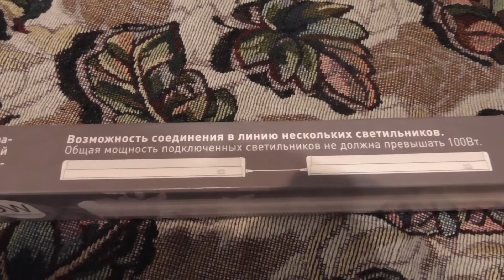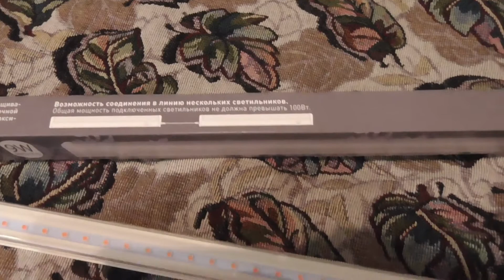Делаем подсветку для рассады (лайфхак крепления) светодиодный светильник для выращивания рассады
Весна. И, как правило, нужно готовить рассаду для дачи или огорода. Но на окнах не всегда достаточно света, а иногда и самих окон недостаточно и приходится свою рассаду располагать в комнате. Очень жаль, если в самой комнате нет окон и других источников света, про люстры и светильник я не говорю, они бесполезны.
В этом случае должны помочь специальные светильник для рассады, они обладают специализированным светом и дают всю ту необходимую длину волны света, что и от настоящего солнца!
Лампы продаются отдельно и встречается вопрос их установки... КАК?
Этот вопрос я помогу Вам решить.
Для этого нужен щтакет размером 20 на 40, прямые руки и пару часов времени. После этого Ваш светодиодный светильник для рассады будет работать так, как нужно без каких либо изъянов. Все очень просто, смотрите видео о светильнике для растений...
Светильник для растений был куплен в магазине Светофор по очень гуманной цене, но как он себя покажет, я не знаю... Но обязательно сообщу, если что-то будет не так!